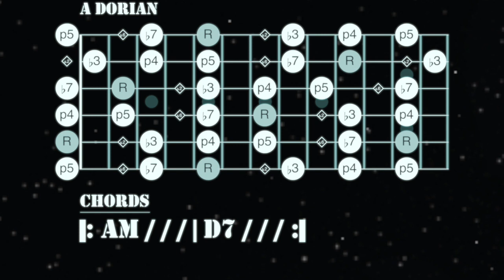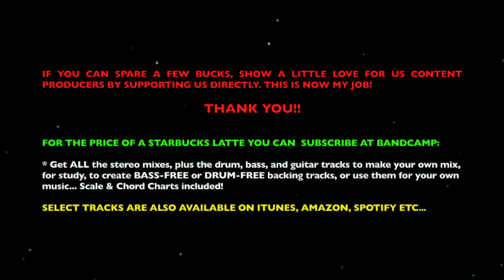Ultimate Mellow Latin Rock Jam Terry Reid Style (A Minor)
Ultimate Mellow Latin Rock Groove Jam A Minor | Terry Reid Style Guitar Backing Track [A Dorian - 97 BPM]

Please help NYS live to fight another day, I can't do this without you guys! DOWNLOAD THIS TRACK, complete with chord and scale charts, plus get stems for your own remix, and the occasional video description.

The Terry Reid Tune called River inspired this one, although this chord progression was about as common as Kung Fu and Shag Carpets in the 70's! Play A minor pentatonic or A minor blues first. Then start to add the 2 and 6 for that Latin vibe!

5 STEP PROGRAM TO QUICKLY GET WAY BETTER USING BACKING TRACKS

1. Study the scales, memorize them from root to root, all over the guitar neck if possible.
2. Learn the song form and the chords. You MUST be able to play rhythm guitar in order to really get the lead right.
3. THEN Jam along. Make a habit of listening; not just to your playing, but to the music that you are making. Try to play what you hear, don't space out. It should be like a lucid dream, where you are basically in a different mode of consciousness, but you are still in control. If you're getting lost, you didn't study the scales and chords enough.
4. Now for the ultimate extra credit: If you are technically inclined (and you should be these days), you can download the stems, make your own mix, and record yourself into the mix. This is the absolute most educational exercise you can do for your playing because you will spend time perfecting your takes and listening critically to your playing, tone, effects etc. Not to mention you get a feel for what each individual instrument in the band is doing, and how they fit together (and how your added part might fit into that mix).
5. Finally, as often as possible, I highly recommend performing in front of people or posting your work on social media to add the essential layer of motivation that only a public performance will give you. We are human beings, and no matter how much we may want to deny it, we are highly motivated by public praise (and humiliation), so this is an essential part of any performing art.

Drums and Percussion: Toontrack EZ Drummer, Superior Drummer or sometimes an actual dude!
Spitfire Albion Orchestra

Graphics by AlphaJams App (Currently in Beta)

AJ300
00:00 Introduction
00:18 Scale Map
05:59 Credits